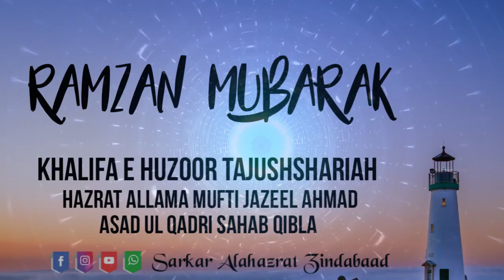Ramzan ki Mubarak Baad BY Hazrat Allama Mufti Jazeel Ahmad Asad ul Qadri Sahab Qibla